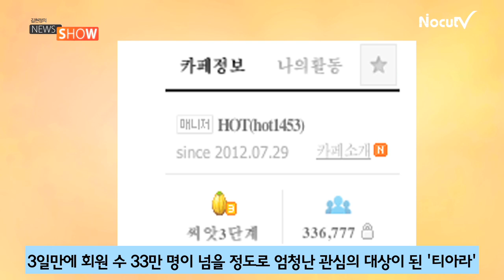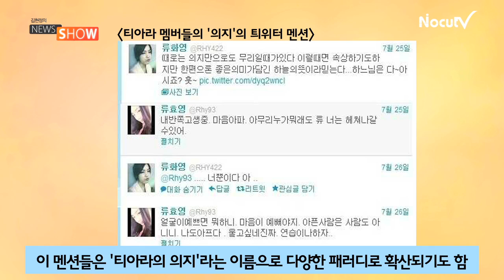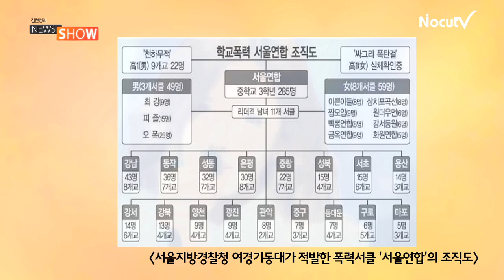NocutView - '티아라', 왜 이렇게까지 됐나?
'티아라 사태'가 시간이 지날수록 사회적 문제로 커지고 있다.

인기 걸 그룹 '티아라'의 멤버 '화영' 퇴출이 왕따 문제로 인식되어 사회적 이슈로 번지는 가운데 '티진요(티아라에게 진실을 요구합니다)'라는 인터넷 카페는 개설 3일만에 회원 수 33만 명을 돌파했고, 카페 회원들은 오는 4일 티아라의 소속사인 코어콘텐츠미디어 앞에서 시위를 벌일 예정이다.

2일 오전, CBS 라디오 '김현정의 뉴스쇼'에서 시사평론가 김성완씨는 최근 '티아라 사태'와 관련하여 명쾌한 분석을 내놓았다.

'티아라'가 인기 아이돌 걸 그룹으로서 대중들의 높은 관심을 받는 대상이라는 점, '화영 왕따 의혹'에서 확대된 사회적인 '왕따 문제', 소속사의 명확한 해명없는 퇴출 결정, 소속사와 소속 가수의 불합리한 계약 관계 등이 얽혀서 사안이 점점 커졌다고 분석했다.

올릭픽도 삼켜버린 '티아라 사태'에 대한 시사평론가 김성완씨의 분석을 들어본다.